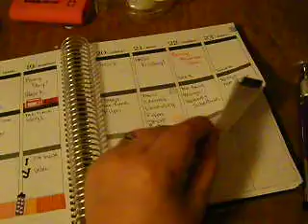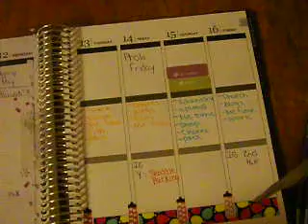PWM July 17 to 23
Welcome back with a brand new plan with me. Not that much is going on this week besides a family get together.

Instagram post

Monday: Before the pen!
Wednesday: mid week
Sunday: 2nd half

Videos this week:
Monday: PWM: July 17 to 23
Wednesday: Veda Coming soon?!
Friday: Nanny's life

SNAPCHAT: NONE (I have one but it's personal)